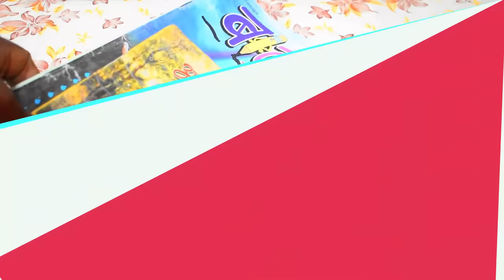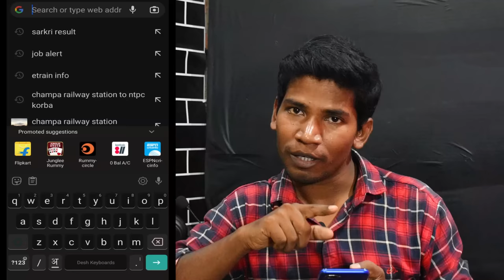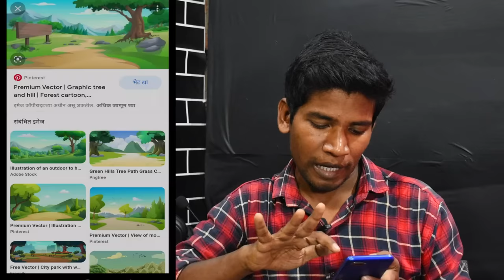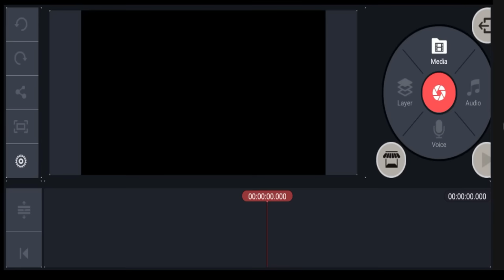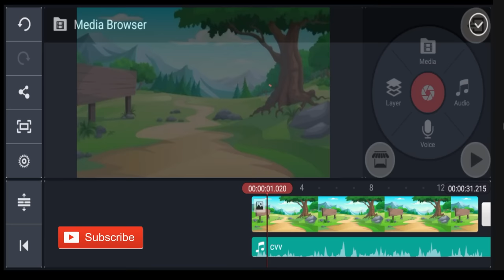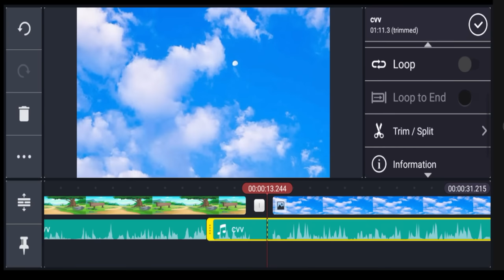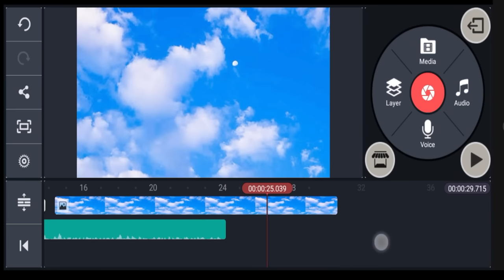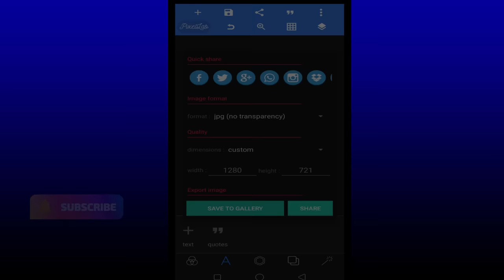How To Make Cartoon Video With Phone | Animation Video Kaise Banaye | Mobile Se Cartoon Video Banye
Related Searches Quires-how to make cartoon video
how to make cartoon video for youtube
how to make cartoon video in pc
how to make cartoon video in tween craft
how to make cartoon video for youtube channel
how to make cartoon video and upload on youtube
how to make cartoon video animation
how to make cartoon video and earn money
how to make cartoon video at home

NICHE VIDEO TUTORIALS

3.MOBILE HOLDER

8.SMART WATCH

9.GAMING HEADPHONE

12.MOUSE & KEYBOARD

13.RGB LIGHTS

NISHANT KUMAR